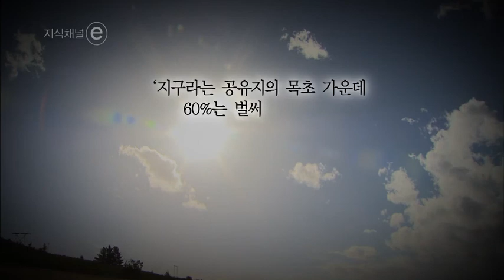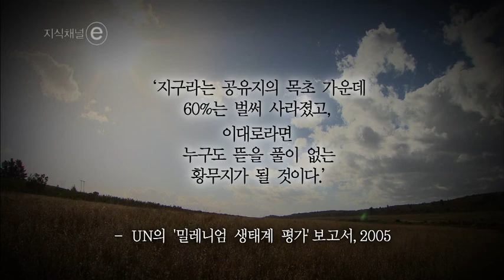경제시리즈 시즌2: 12부 비극의 탄생